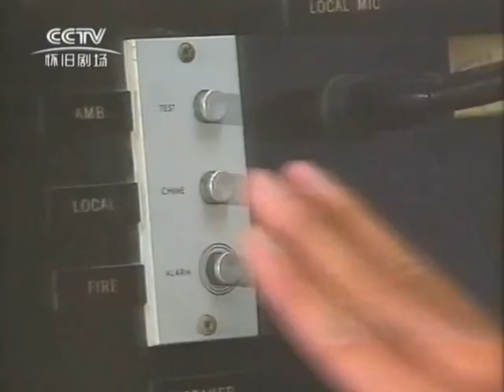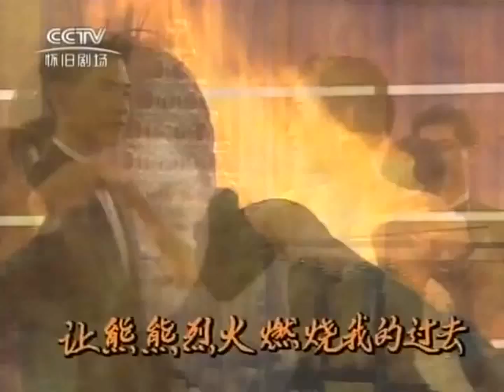烈焰焚情（陈之财 - 请你小心轻放我的爱情）